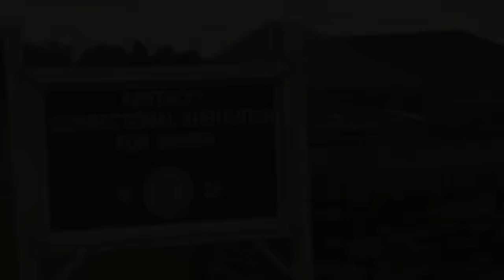Cold Cases Finally Solved With The Most Insane Twist You've Ever Heard | Mystery Detective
Cold Cases Finally Solved With The Most Insane Twist You've Ever Heard| Documentary | Mystery Detective